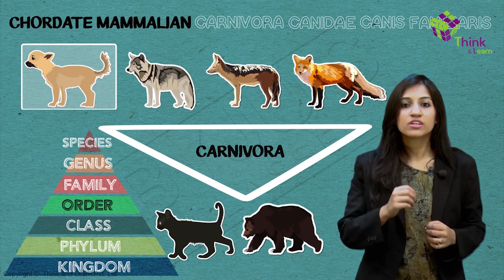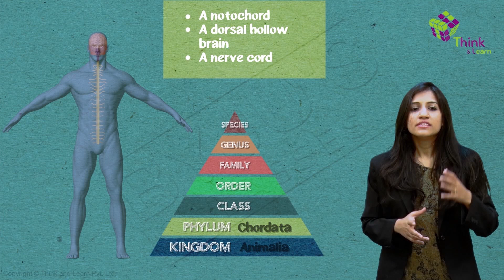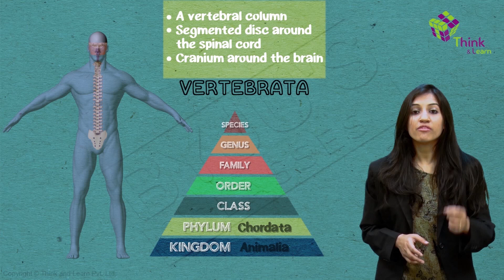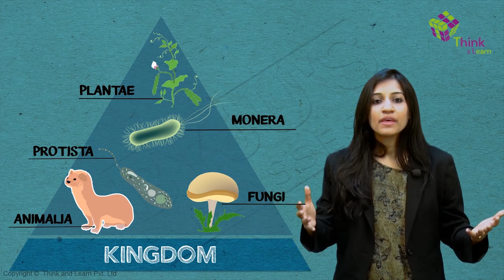Taxonomy - Taxonomy Triangle | Learn with BYJU'S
This video explains the taxonomic triangle and explains the importance of its seven levels: species, genus, family, order, class, phylum and kingdom.